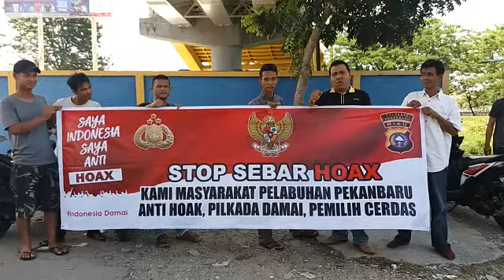Deklarasi Anti Hoax Petugas parkir RSDC Jl. Yossudarso Pekanbaru Kec Rumbai Pesisir Pekanbaru